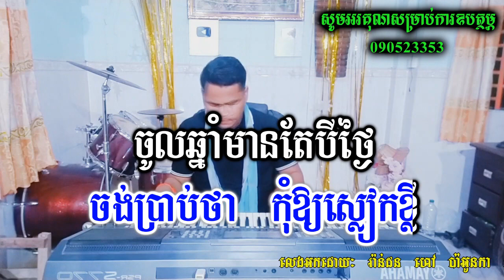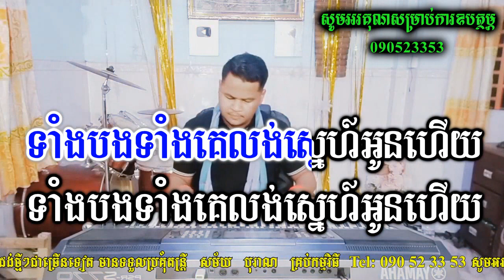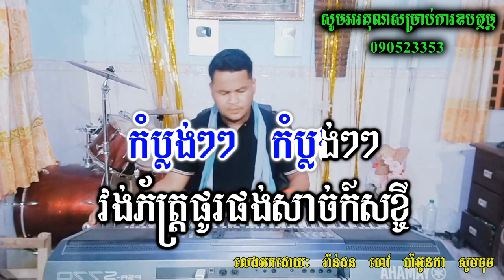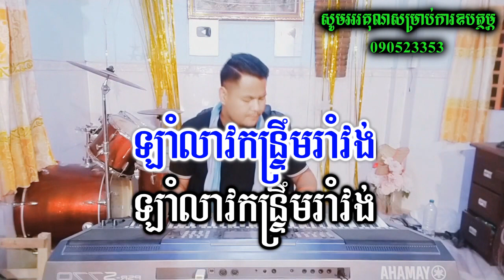ហូលផាមួងខ្មែរ ភ្លេងសុទ្ធ karaoke, ថាបងថា ភ្លេងសុទ្ធ karaoke, hol phamuong Khmer karaoke plengsot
អ្នកលេងតន្ត្រី : វ៉ាន់ដន
ឧបករណ៍ : Yamaha PSR s770 Khmer New Sampler
មានក្រុមតន្ត្រីសម្រាប់ជួលលេងដោយខ្ញុំបាទផ្ទាល់តម្លៃសមរម្យ
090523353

                          ទំនាក់ទំនងខ្ញុំបាទតាមរយៈ
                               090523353